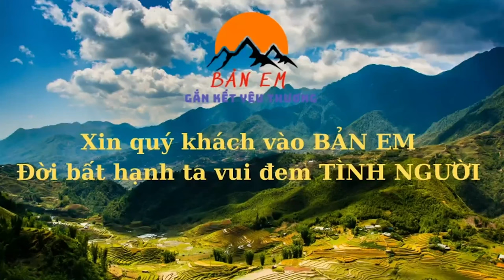Bất Ngờ Với Hành Động Kỳ Lạ Của Người Mẹ Vô Tâm Khi Nghe Tin Ông Gặp Nạn